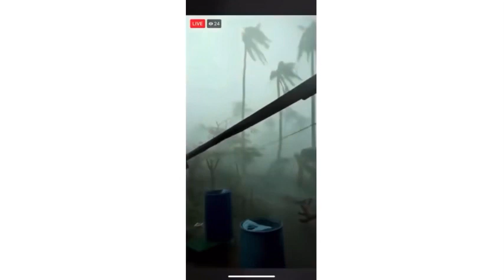Ganto pala kalakas ang dala ng bagyong rolly sa catanduanes 😢😢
Please pray for catanduanes for past recovery